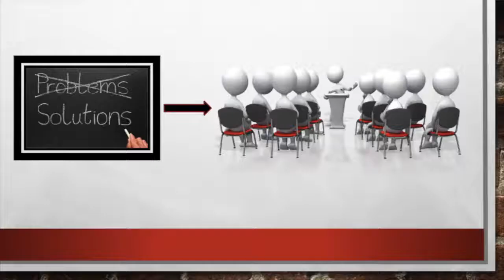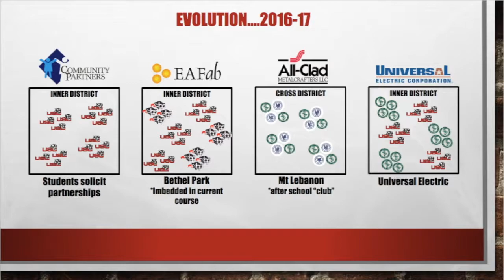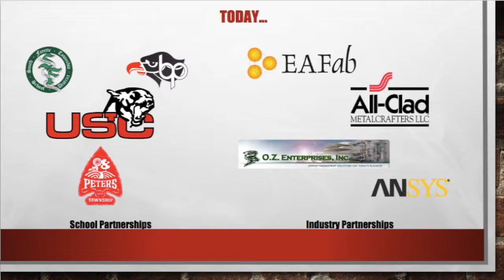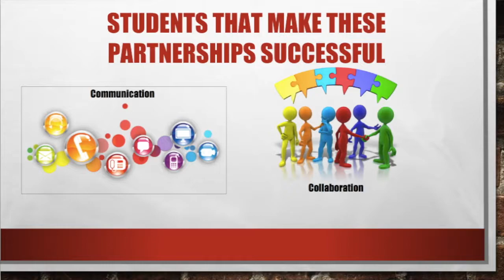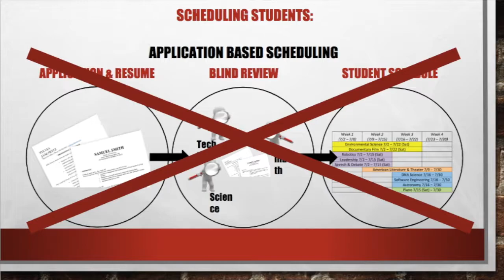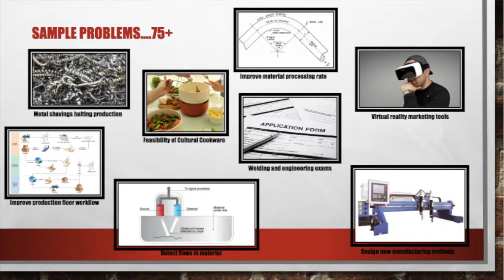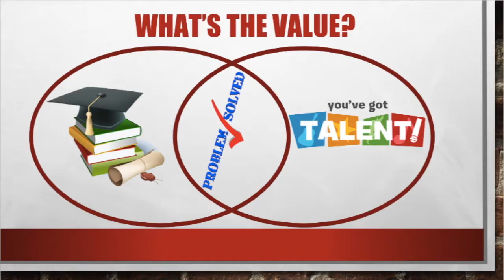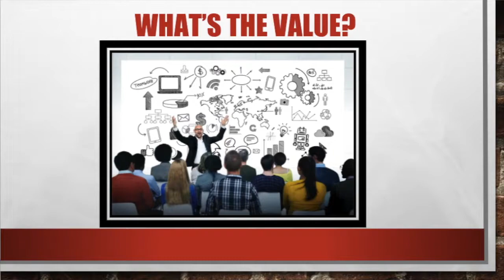Make School/Industry Partnerships for Authentic Learning | Fred Peskorski | TEDxYouth@UpperStClair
Fred Peskorski believes students are no longer bound to the classroom, but learn by working with the world beyond their desks. The “Shop” class is no longer only for making crooked cutting boards, but for making monumental change.  This talk was given at a TEDx event using the TED conference format but independently organized by a local community.